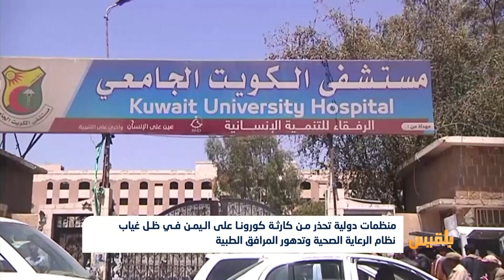منظمات دولية تحذر من كارثة كورونا على اليمن في ظل غياب نظام الرعاية الصحية وتدهور المرافق الطبية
حذرت منظمات دولية من أسوأ كارثة قد تحل باليمن، في حال تفشى وباء كورونا، في ظل تدهور النظام الصحي وعدم قدرة مؤسسات الرعاية الصحية على مواجهة الجائحة الدولية.
وهو ما فتح تخوفات كبيرة على بلد تنتشر فيه المليشيات وتضعف فيه قدرة السلطة الشرعية على التحكم بالمؤسسات الصحية...